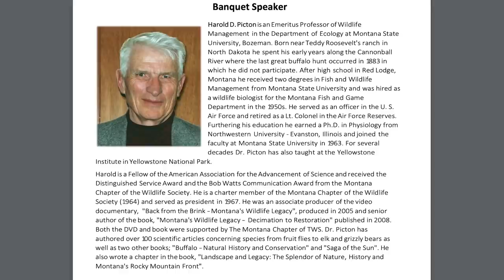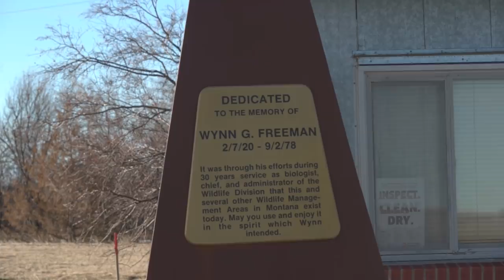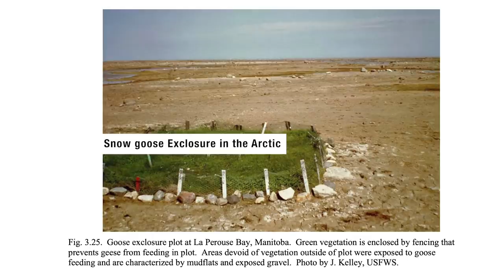THOUSANDS of Snow Geese (Wildlife Migration)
Thousands of snow geese migrate through Montana every Spring and Fall. One of their resting places along their route is Freezeout Lake Wildlife Management Area, a series of lakes and dikes situated below the scenic Rocky Mountain Front.

However, this top notch wildlife habitat didn't just happen to be there. It exists because of series of unfortunate events followed by some amazing work by dedicated people to convert a polluted swamp into a home for wildlife.

The funding mechanism that allowed this to happen also happened to come from sportsmen dollars. Today, sportsmen and wildlife enthusiasts alike are able to enjoy this amazing concentration of birds on their annual migrations.